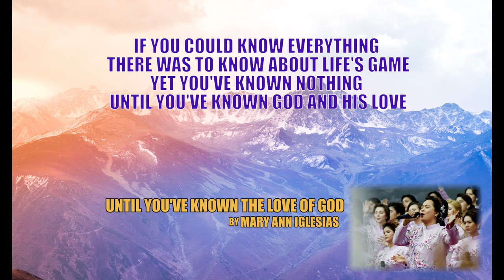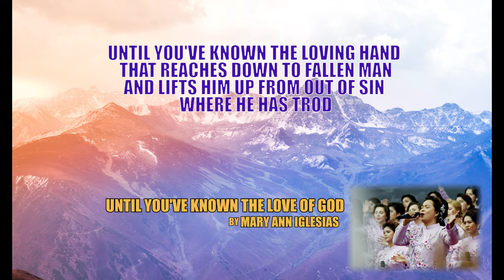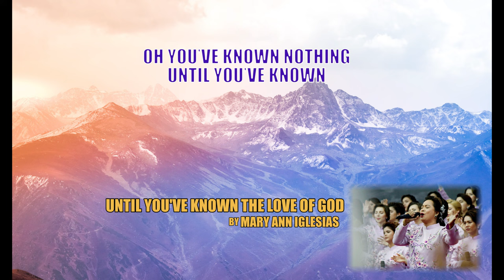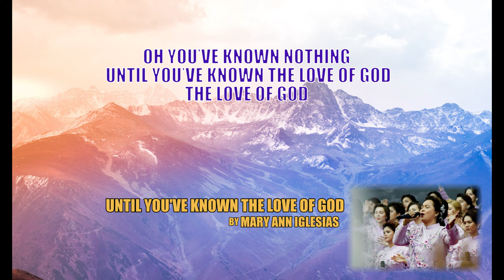Until You've Known The Love Of God|Mary Ann Iglesias|Cover|Video-Lyrics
Until You've Known The Love Of God
by Martha Borg & FWC
(Cover by Mary Ann Iglesias)

This is the Official Channel of The Kingdom Musicians here in Youtube where you find some Fresh and already been Mixed and Q.C (Quality Contolled) by our Sound Engineer.

The Kingdom Music Channel Is The best Quality of MP3 and WAV format Downloads for it's been recorded Directly from the Actual Live TWP. And also Arranged and Live Recorded at the Music Building Studio.